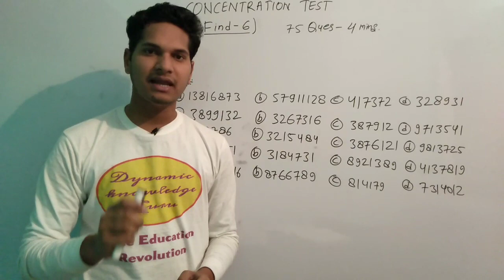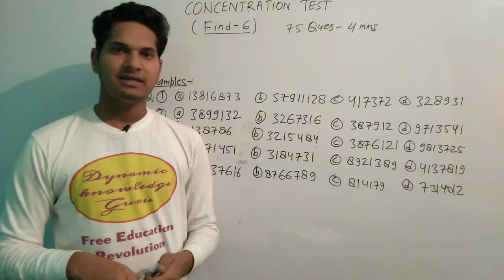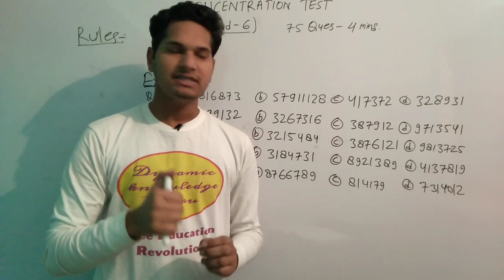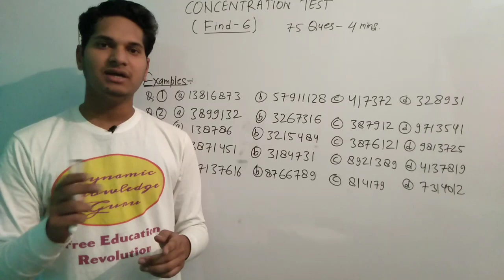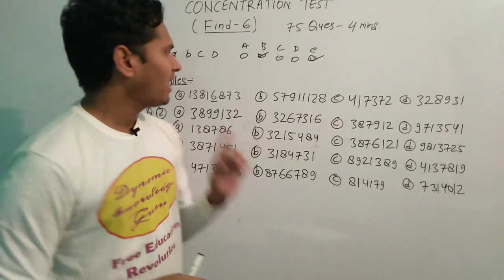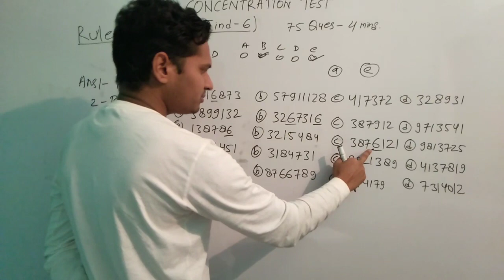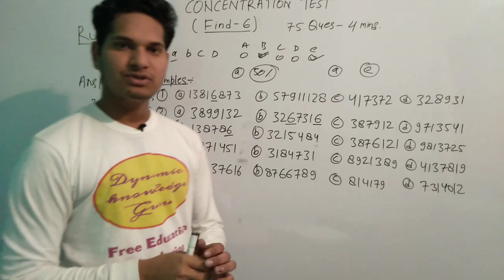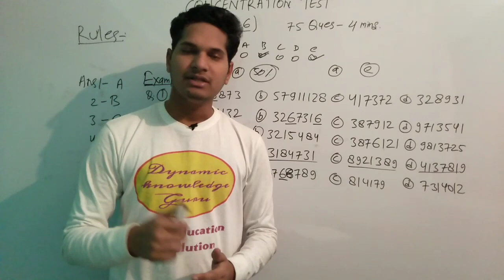Concentration Psycho Test for ALP/ASM Tricks for CBT3 Exam | Find 6 Digit Psycho Test For ALP/ASM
Hello DEAR Friends, I Welcome you all on our channel Dynamicknowledgeguru it is Very good platform for those who are preparing for governments job & private jobs and you can get here Plenty of interesting facts about science and Technology.

ABOUT THIS VIDEO - this video contain how to find 6 digit in RRB ALP PSYCHOLOGICAL TEST exam.it is also known by concentration measuring test for ALP/ASM in Indian railways jobs.

QUERIES SOLVED-
1) how to find 6 digit in ALP psycho test
2) how to find six digit with speed for ALP
3) rrb alp psycho test best class
4) how to solve concentration test for alp psycho test
5) how to solve observation test for alp

FULL DETAILED SYLLABUS VIDEO FOR ALP PSYCHOLOGICAL TEST PLAYLIST (लोको पायलट साइको टेस्ट की सारी वीडियो की PLAYLIST यहा देखे) -

"no infringement intended" our purpose is only to make better understanding of Educational Concepts for society Welfare.